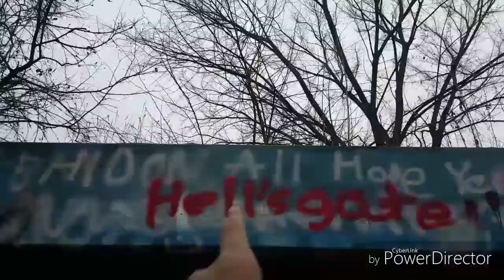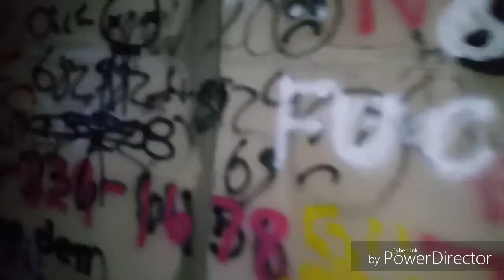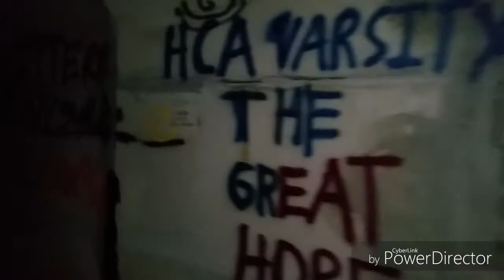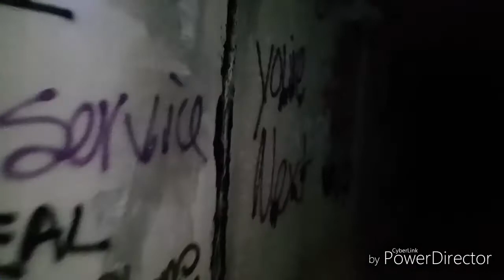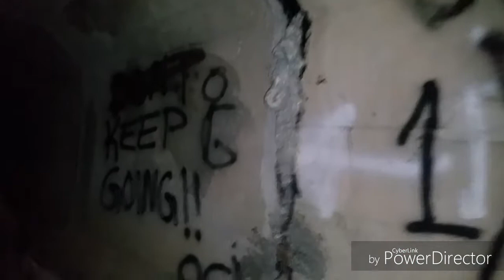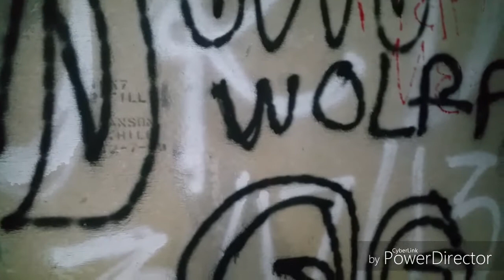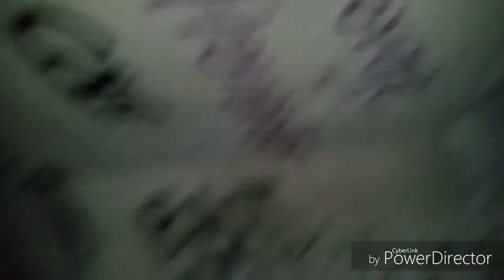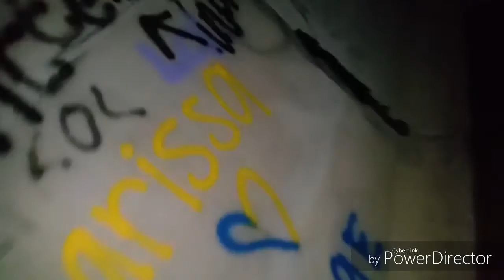Hells Gate, Keller TX